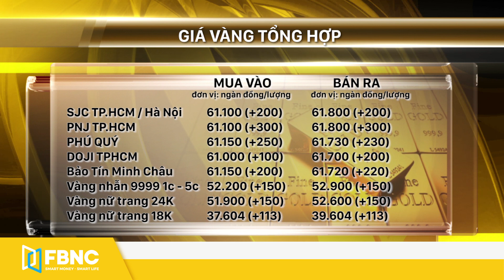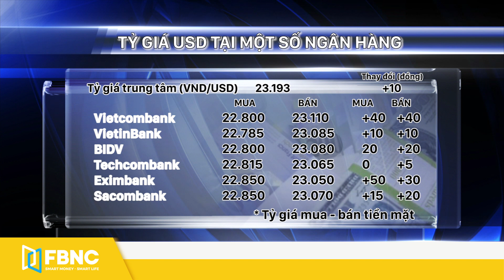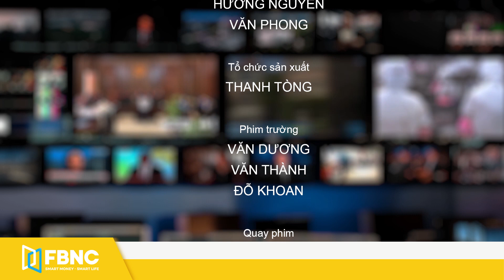Thời sự hôm nay 23/12 | Lo ngại omicron, vàng thế giới bật tăng | FBNC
Thời sự hôm nay 23/12 | Lo ngại omicron, vàng thế giới bật tăng
I: KINH TẾ THẾ GIỚI
THÁI LAN TUNG RA THÊM NHIỀU GÓI KÍCH CẦU NỀN KINH TẾ
EU SẮP ĐÁNH THUẾ BỔ SUNG LÊN NHÔM TRUNG QUỐC
XUẤT KHẨU TRANG THIẾT BỊ QUỐC PHÒNG CỦA HÀN QUỐC NGÀY CÀNG ĐI LÊN
THỦ TƯỚNG ISRAEL CAM KẾT LÀM MỌI CÁCH MỞ CỬA NỀN KINH TẾ
NHIỀU NHÀ MÁY Ở MALAYSIA NGƯNG HOẠT ĐỘNG DO ẢNH HƯỞNG CỦA MƯA LŨ
HÃNG VẬN TẢI MAERSK SẮP MUA LẠI CÔNG TY HỒNG KONG VỚI GIÁ HƠN 3 TỶ ĐÔ LA
II: KINH TẾ VIỆT NAM
CHÍNH PHỦ BAN HÀNH KẾ HOẠCH PHÒNG THỦ DÂN SỰ QUỐC GIA GIAI ĐOẠN 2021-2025
ĐỒNG LOẠT KHỞI CÔNG 8 DỰ ÁN GIAO THÔNG TRỌNG ĐIỂM
TĂNG TẦN SUẤT CÁC CHUYẾN BAY ĐÊM PHỤC VỤ NHU CẦU DỊP TẾT
CHÍNH PHỦ YÊU CẦU SỚM BAN HÀNH HƯỚNG DẪN ĐỂ MỞ LẠI ĐƯỜNG BAY QUỐC TẾ
FWD VIỆT NAM TỰ HÀO VỚI NGUỒN NHÂN LỰC HẠNH PHÚC
GIẢI PHÁP NGĂN NGỪA CHÁY NỔ HỆ THỐNG SOLAR ÁP MÁI NHÀ XƯỞNG
LO NGẠI OMICRON, VÀNG THẾ GIỚI BẬT TĂNG
III: TIÊU ĐIỂM
NGÀNH THÔNG TIN & TRUYỀN THÔNG ĐẠT DOANH THU GẦN 3,5 TRIỆU TỶ ĐỒNG

FBNC
ĐỒNG TIỀN THÔNG MINH - CUỘC SỐNG THÔNG MINH